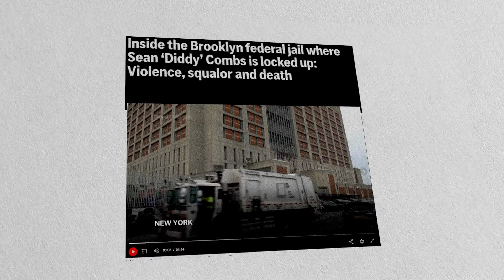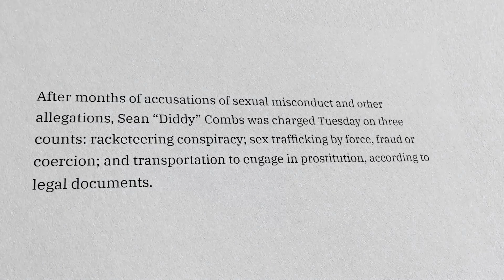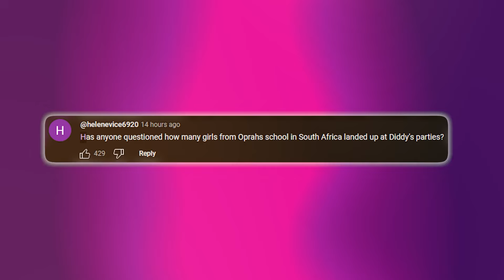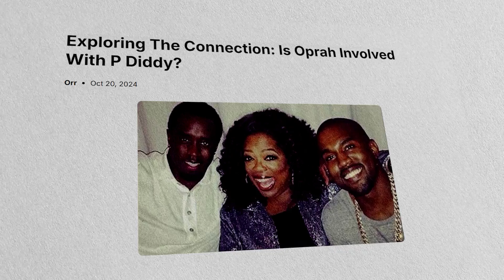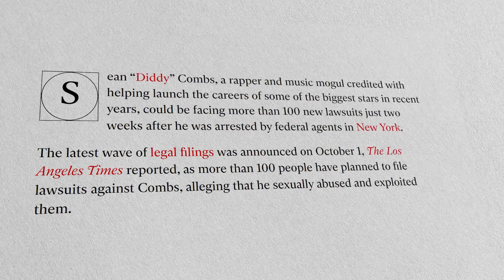Denzel Washington EXPOSES Oprah Winfrey's Connection to Diddy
It was just a matter of time before you would hear Oprah’s name. She too is dragged into the Diddy s-- trafficking and extortion mess! We all know Diddy has been dominating headlines and if that wasn’t wild enough, Denzel Washington is the one who blew the whistle on Oprah.